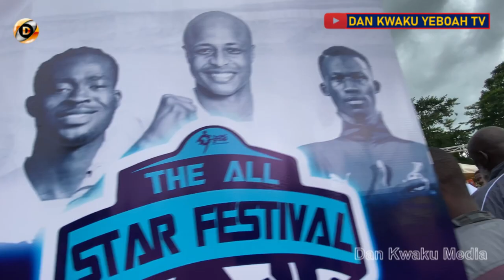Chiefs and Fans Mobbed Dede Ayew , And Jordan Ayew at Agyemang Badu Palace. Massive Crowd 🔥🔥🔥